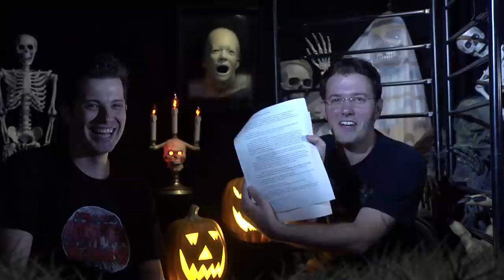Future of the Universal Monsters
James and Mike discuss what will come of Universal's classic monsters. Will they ever get rebooted successfully?